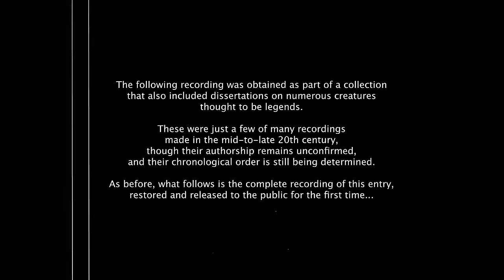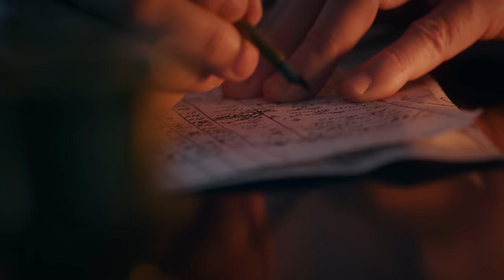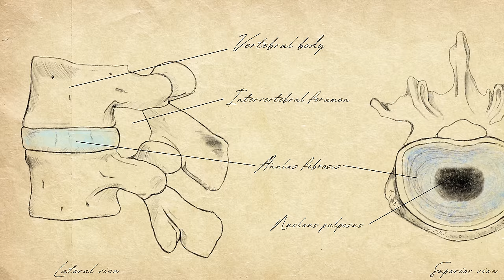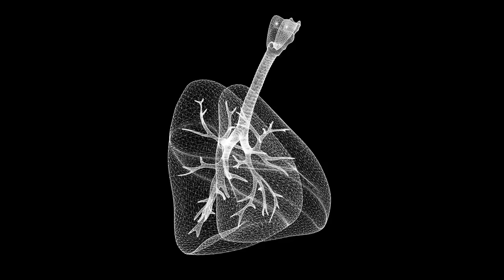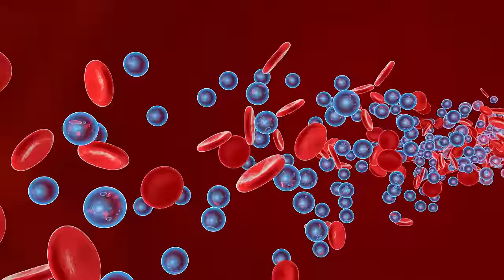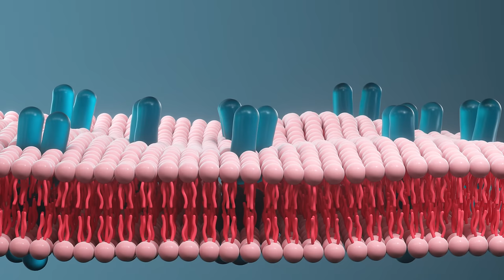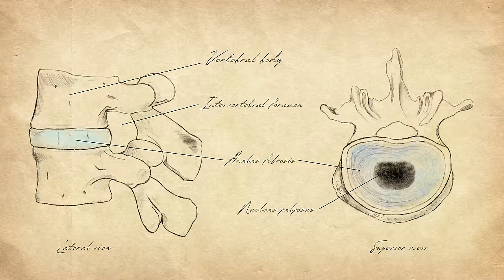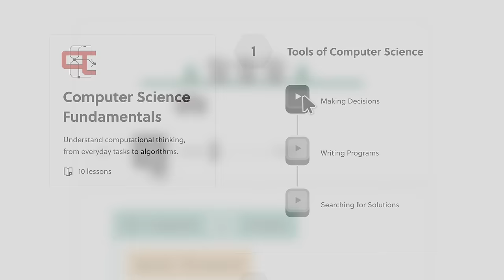Deep-Sea Mermaid Biology Explained | The Science of Abyssal Mermaids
Sources:
- Physiological, morphological, and ecological tradeoffs influence vertical habitat use of deep-diving toothed-whales in the Bahamas
- The Functional and Ecological Significance of Deep Diving by Large Marine Predators
- The Respiratory System of the Arctocephalus australis in Comparison to the Dog as a Land-Carnivore
Chapters:
00:00 - Introduction
01:20 - Background & Investigation
03:45 - Anatomy & Biology